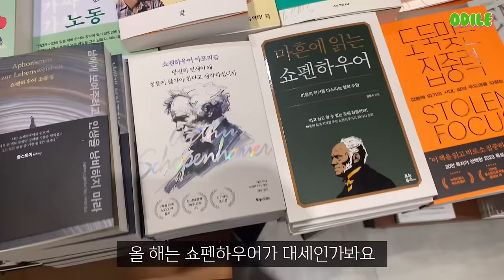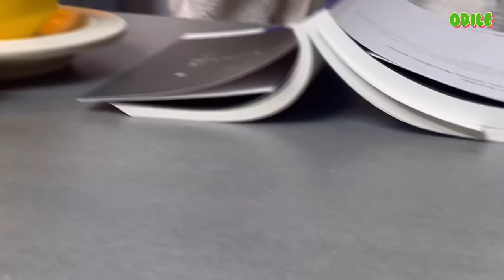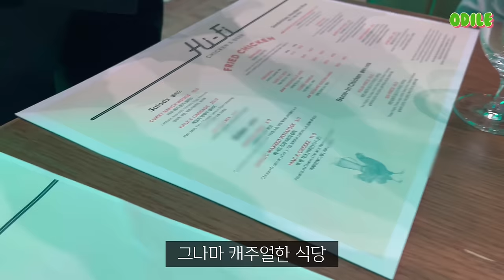루카스 생일🎂야무지게 이용해먹는 엄마 어떤데💝떡국먹고 한 살 먹이고 인스파이어 구경🐋초등맘 오딜 odile VLOG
🍊오-하🧡

이상하게 1월인데 1월같지 않고
어쩐지 조금 덜 설레는 연초였거든요?
제가 연말에 너무 에너지를 많이 써서
자각하지 못했지만 지쳤었나봐요~
그래서 잠시 느긋하게 저를 채우는 시간들로
1월을 보내고 있어요😌🕯️

루카스 생일도 무계획으로 있다가
그냥 지나보내면 후회할 것 같아서
호다닥 호텔 예약하고
다음날 바로 다녀왔어요🎂💝
새벽수영으로 폭주해버린 호캉스🏊🏻‍♀️
어느덧 열 두살이 된 어린이와
올 해도 사이좋게 잘 지낼 수 있길🥰

이번주도 시청 해주셔서 고맙습니다 💖